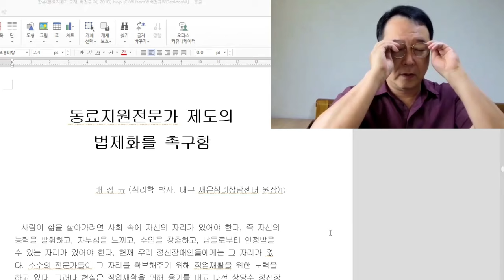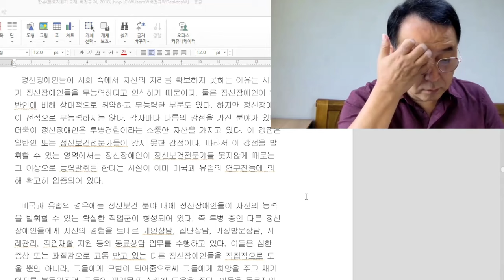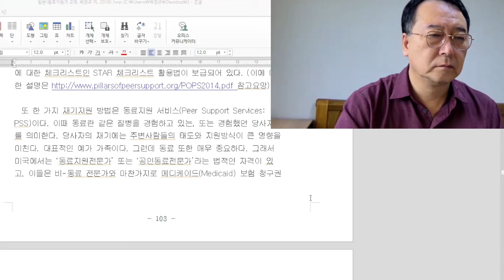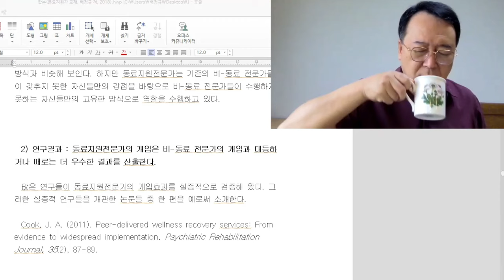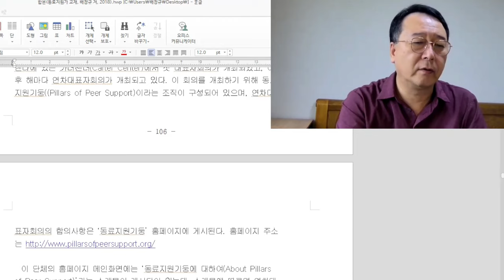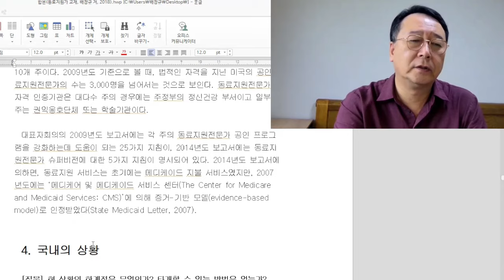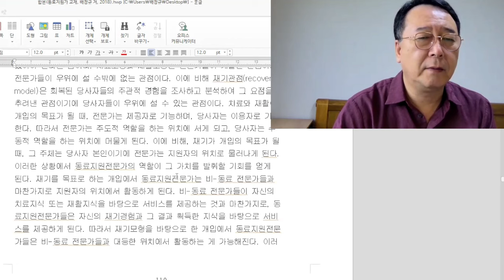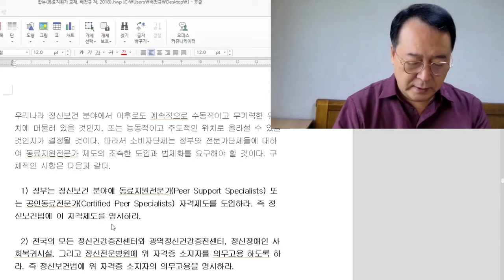촛불추천 678, [줌수업 1기] 46강 #1, 동료지원전문가 제도의 법제화를 촉구함 ---- 조현병 조울증 동료지원가 가족지원가 -- 2024. 8. 31. 강의